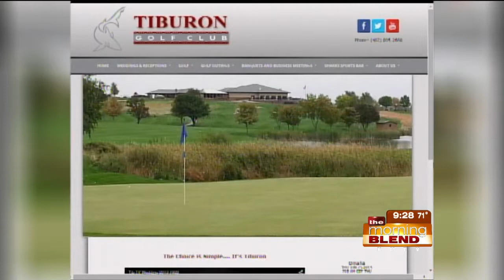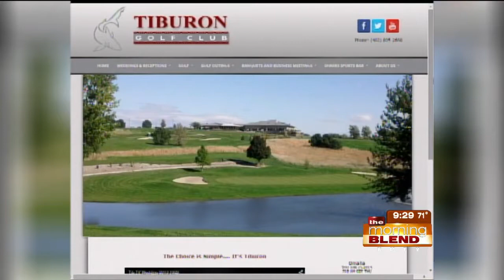Sarpy County Spotlight 6-25-15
Looking for ideas about where to host your next event? Whether it's a wedding reception and ceremony, golf outing, business meeting or you just want to hit the sports bar, Tiburon Golf Club has you covered. We'll be joined in the studio by Director of Special Events Becky Dickerson to talk about all Tiburon Golf Club and what they have to offer.